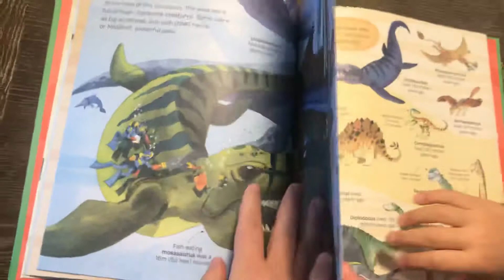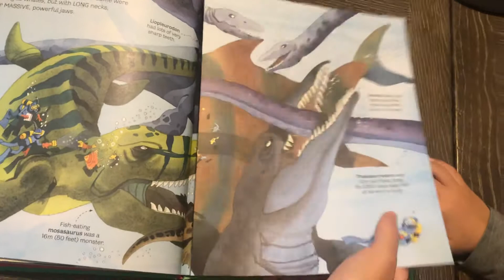Usborne Big book of dinosaurs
The dinosaurs were the biggest creatures ever to walk on the earth.With 4 giant fold outs
More books on Facebook page clever fox books